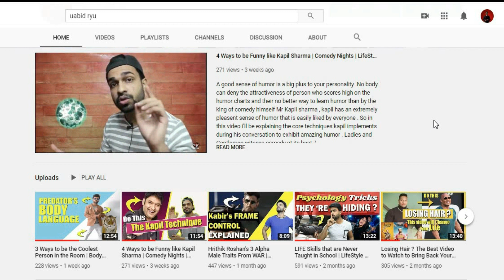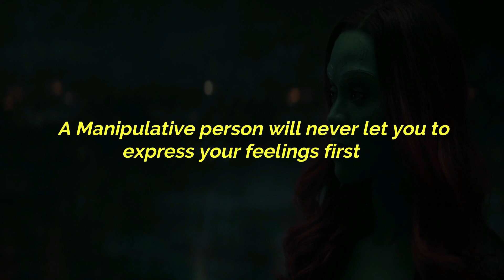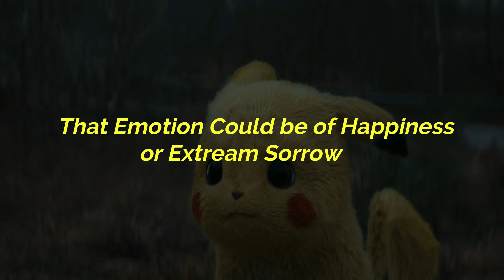4 Signs if Someone is Manipulating you like Shahwar Ahmed ( Meray Paas Tum Ho ) / Character Review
Drama serial "  Meray paas tum ho "  proved to be an absolute sensation specially in Pakistan . Highlights of " Meray paas tum ho " were its strong griping story and amazing character performances by the cast .
The Character of " Shahwar Ahmed " was witty ,cleaver and at the same time cool as hell . So this video explores the hidden dimensions of his character & gives you an clear cut idea how people manipulate you in real life like Shahwar Ahmed ( Adnan Siddiqui ) does to Mewish ( Aiza's Character ) .

Manipulation Techniques used :

1. Halo Effect
2. Putting words into your Mouth
3. Half Answers
4. Emotional Blackmail

3 Ways to be the Coolest Person in the Room | Body Language Mega Tips in Hindi/Urdu: